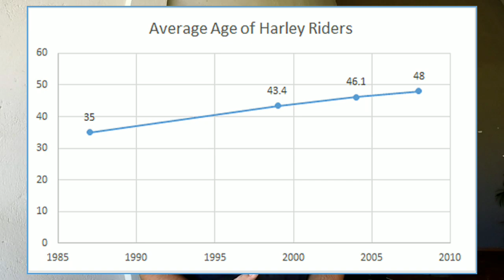HARLEY-DAVIDSON: Os Problemas e o futuro da marca centenária!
SAUDAÇÕES! Hoje mais um videozinho trocando idéia, falando um pouco sobre o cenário da Harley no Brasil e no mundo...

DÚVIDAS CRÍTICAS E SUGESTÕES NOS COMENTÁRIOS!!!